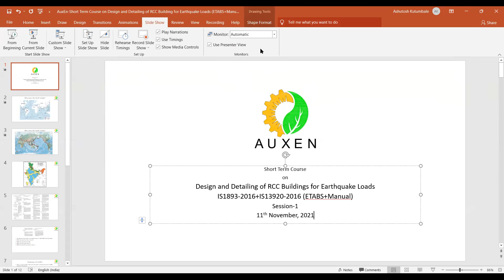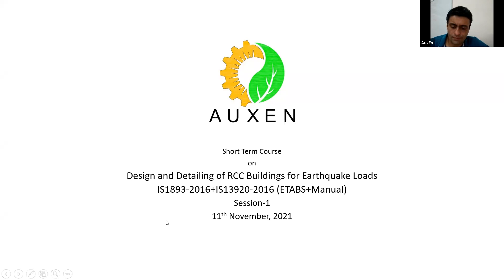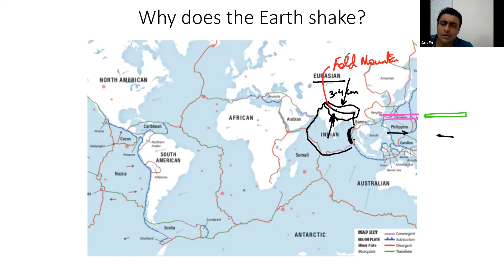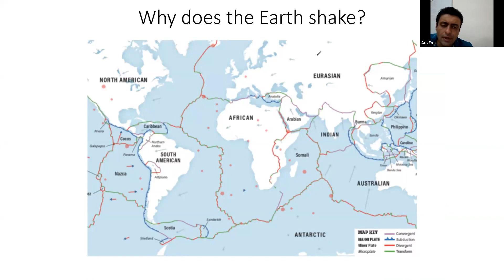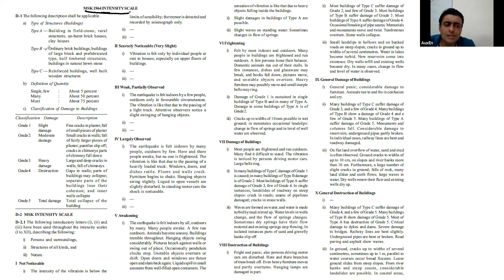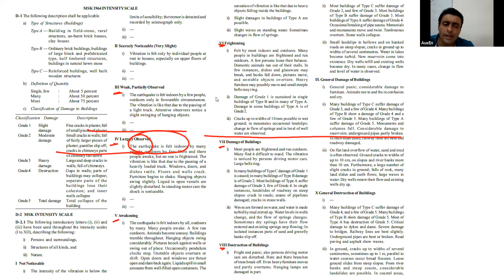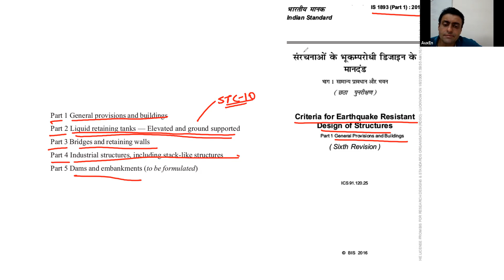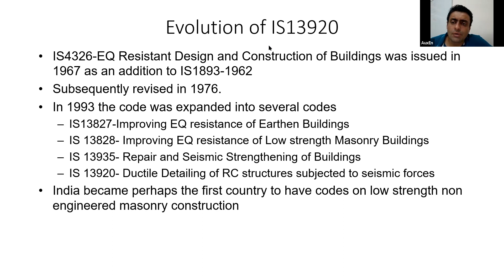AuxEn-Design and Detailing of RCC Structures for Seismic Loads IS1893-2016+IS13920-2016-Session-1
In case you want to join it, fill the response form